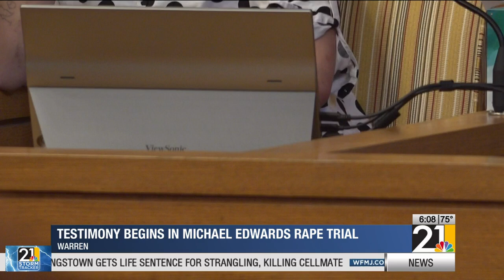Testimony begins in trial of fired Warren police officer accused of raping several women